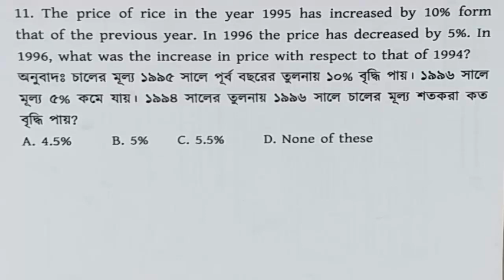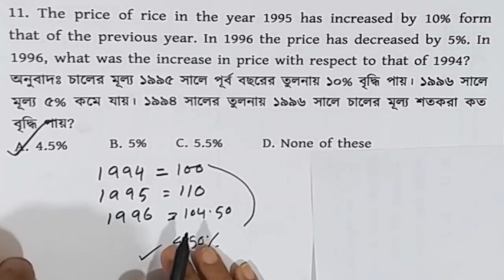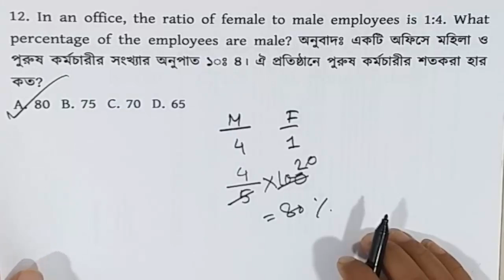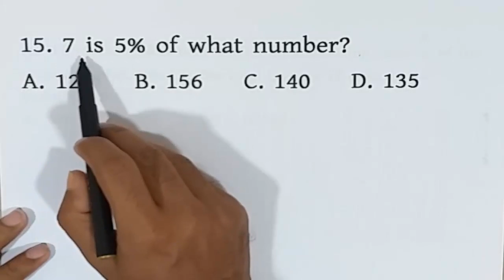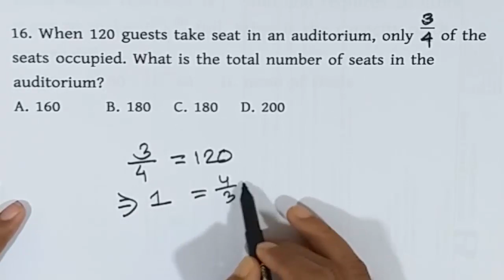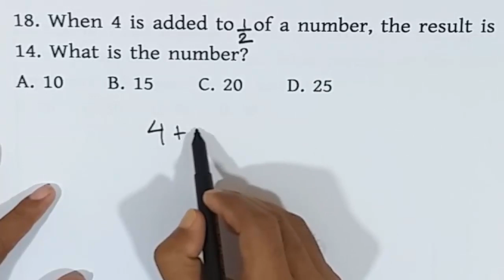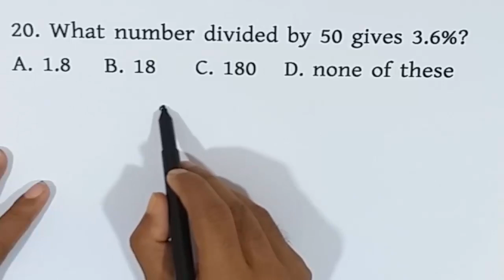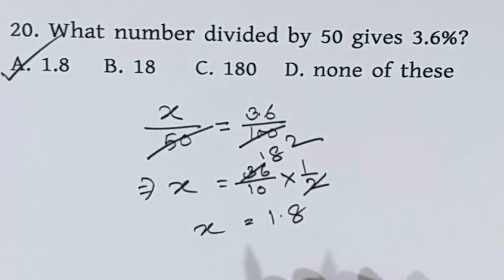(Part-03) BANGLADESH BANK AD/OFFICER চূড়ান্ত প্রস্তুতি।Percentage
You can get support in the various fields:

1. Bank Job Preparation.
2. BCS and other PSC exam preparation.
3. Primary recruitment exam preparation.
4. NTRCA preparation.
5. Other job preparation.
6. University Admission preparation.
7.Admission preparation for EMBA(FBS), MBA(IBA), MBA(BUP), JU and other Universities.